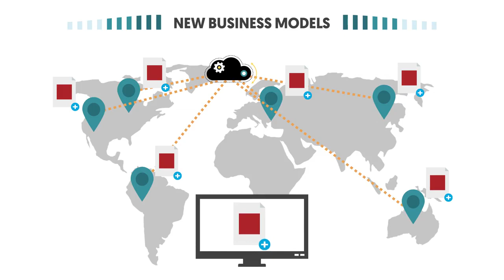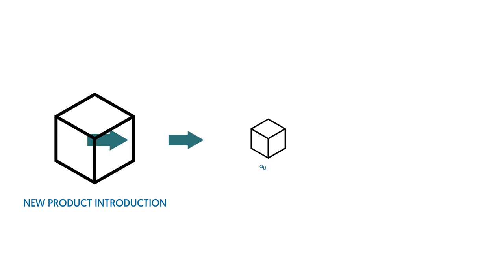MTC - 2D Motion Graphics Animation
Animation is an effective way to reach your target audience through marketing and corporate content. Animated marketing videos boast many benefits from their eye-catching nature to the ability to create out-of-this-world things,